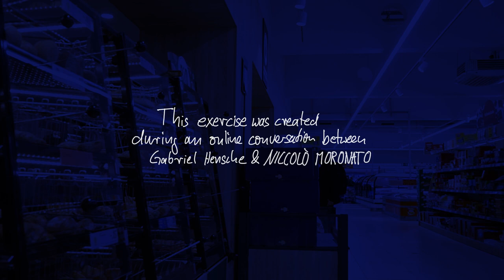how to rename & shuffle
"Look at an object, a place, a behavior, a brand, a tradition, a technology
Is there anything that annoys you about it? Focus on it. Find a comparison and that could replace the name of the original object. Stop using the old name and keep using the new name."

An exercise by Niccoló Moronato & Gabriel Hensche
Exercised by Ashlee Conery & Gabriel Hensche
Dernis Golenja – postproduction
Becky Brown – sound design
Petra Mrša – camera